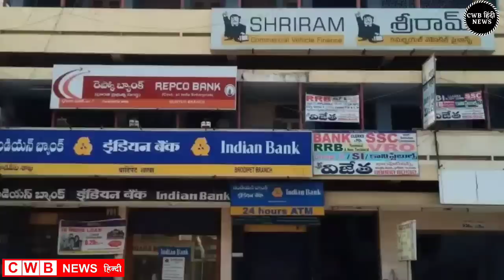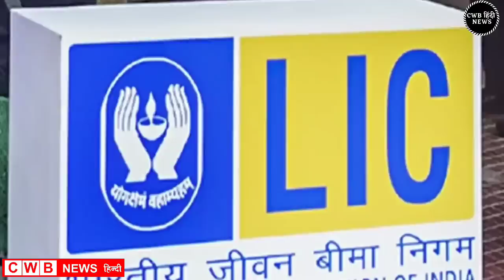8 January 2023 Haryana News | Haryana Hindi News 8 | Haryana 8 जनवरी news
CWB Breaking News

India से बड़ी खबर , आज की हरियाणा ताजा ख़बरें

Bank ग्राहकों के लिए News

Aaj दिनांक 8 January 2023 हरियाणा सुबह सवेरे Morning News, Hindi Haryana News, corona वायरस news , cwb_news 8_january_2023, Gold_Silver latest price, Petrol Disel Rate
Haryna_Local_News, हरियाणाप्रमुखसमाचार
जनवरी samachar

Nonstop_News || Fatafat khabren || today news || आज हरियाणा की ताजा ख़बरें || aaj ki news || din bhar ki news || News Headlines || 8 January || govnews

Smartphone  overview
हिंदी 8_January_2023 | Today_Breaking_News | मुख्य_समाचार | Today_News_headlines | 8_January_2023 modi video watch मौसम विभाग weather weather in today and tomorro 8 January 2023
Nonstop News|8 January 2023 आज की ताजा ख़बरें||News Headlines|mausam vibhag aaj weather,sbi,lic,mp  Breaking News ! Today 8_january_2023 के मुख्य समाचार हरियाणा बड़ी खबरें, PM Modi, Bank, Hindi news, SBI, Wehdar Hindi news, big news of the day news bulletin, 8_January 2023: Live watch today breaking news video here. Today Breaking News ! aaj ki taja khabar 8_जनवरी_2023 हरियाणा के मुख्य समाचार बड़ी खबरें, PM Modi, SBI news, Bank | News aaj ki taza khabar today breaking news,cwb news news,modi speech today,latest,breaking news

8 JANUARY 2023 TODAY BREAKING NEWS CWB NEWS

Today Breaking News ! आज 8 january 2023 हरियाणा के मुख्य समाचार बड़ी खबरें, PM Modi,PF, Bank, ATM, CAB

Today 8, January 2023 news
Today_Breaking_News ! आज 8 जनवरी 2023 हरियाणा के मुख्य समाचार बड़ी खबरें, PM Modi ,PF,
8 January 2023 today breaking news new rules
Today Breaking News ! आज 8जनवरी 2023 के मुख्य समाचार हरियाणा बड़ी खबरें, PM Modi,PF, Bank, SBI ATM,CAB
8 January 2023 cwb news
Today Breaking News ! आज 8January 2023 के मुख्य समाचार बड़ी खबरें, सूर्यग्रहण PM Modi,Bank, SBI,CAB,RAILWAY NEWS, HDFC BANK, CANBANK NEWS
Today हरियाणा Breaking News ! आज 8 जनवरी 2023के मुख्य समाचार बड़ी खबरें PM Modi, SBI, weather, Bank,
Nonstop News | आज हरियाणा की ताजा ख़बरें | News Headlines | 8January 2023 News